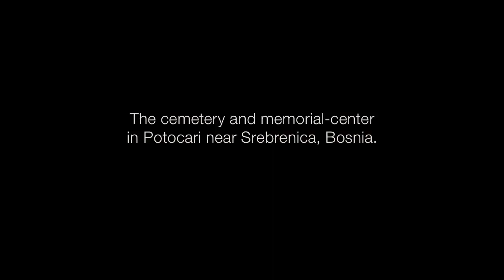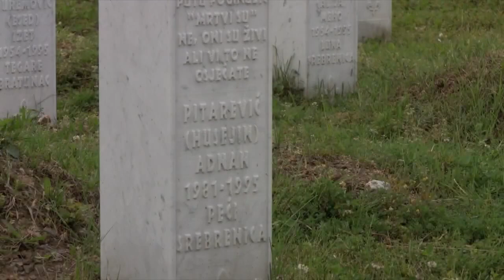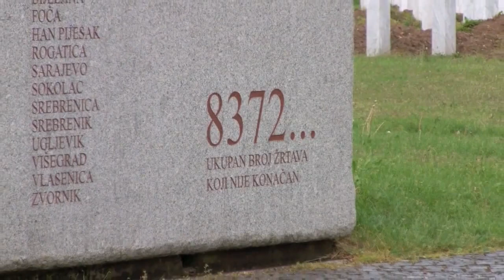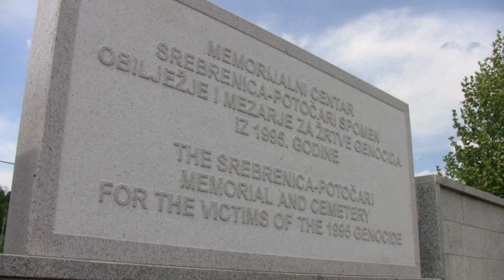Allahu Akbar - الله أَكْبَر - the Genocide in Srebrenica 1995 and today